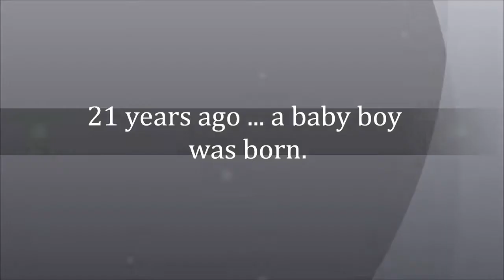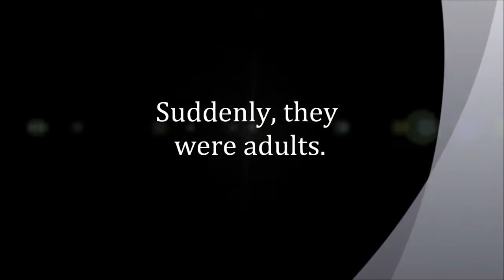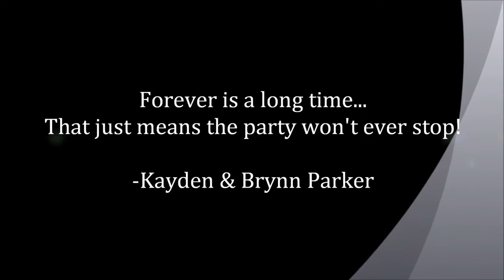Kayden & Brynn Parker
Established September 14, 2019.. Wedding Slideshow made to play at Kayden and Brynn's wedding reception.
Made with: MovieMaker